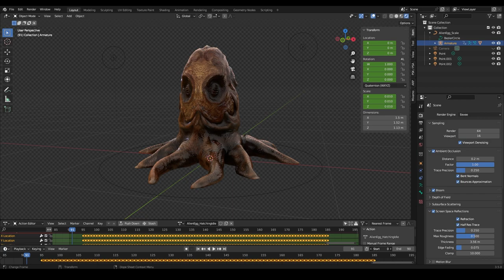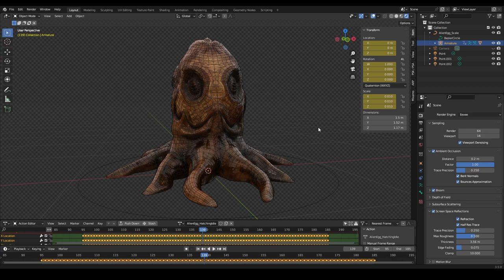Alien Egg 5(Full Ver) - Ngchipv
- This is an alien egg, after killing a prey, the alien will lay eggs on that creature, the tentacles of the egg will cling to the ground during incubation. Eggs will gradually digest prey to get nutrients for eggs to hatch
- During the incubation process, it will create a continuous amount of fluid that spreads to the surrounding area. This fluid has a sticky substance like glue, to defend against external threats

Chapters:
0:00 Introduce
0:04 Alien Egg
0:24 Animation
0:48 Real-time Preview
2:36 Blender
3:22 Maya
3:46 HighPoly